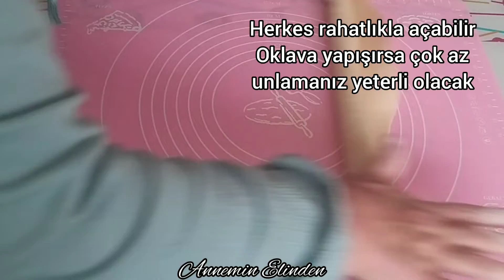İDDİA EDİYORUM PASTANEDE SATILANLARDAN ÇOK DAHA GÜZEL❗YAPIMI KOLAY TEL TEL TAHİNLİ CEVİZLİ ÇÖREK🔝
TAHİNLİ CEVİZLİ ÇÖREK TARİFİ💕
💕Annemin 40 yıllık mutfak tecrübesiyle bütün tarifleri gönül rahatlığıyla yapabilirsiniz. Tam ölçü tam kıvam pasta, börek, çörek, tatlı,yemek, salata tarifleri kanalımızda var. Yapmamızı istediğiniz tarif varsa yorumlara yazınız. Yorumları annemde okuyor beğeni ve önerileriniz bizim için çok kıymetli.

MALZEMELER
1 su bardağı ılık su
1 su bardağı süt
1 su bardağı sıvı yağ
1 su bardağı tahin
100 gr ezilmiş ceviz ( isterseniz cevizsiz yapabilirsiniz)
1 paket instant maya
2 yemek kaşığı şeker
1 tatlı kaşığı tuz

HAMUR İŞLERİ börek, poğaça, çörek tarifleri için aşağıdaki linki tıklayın